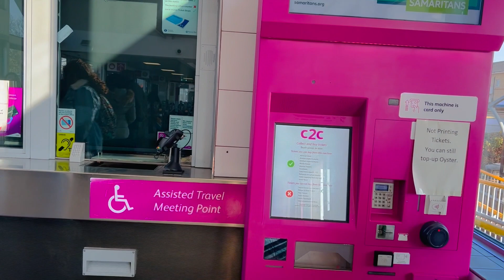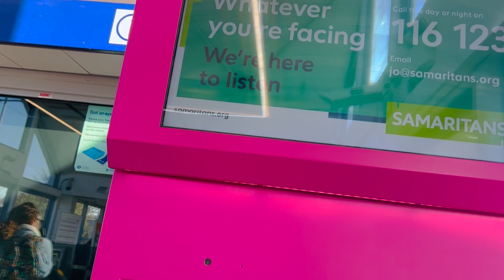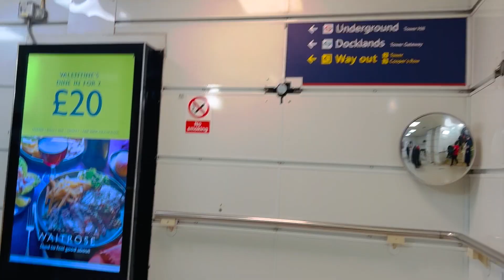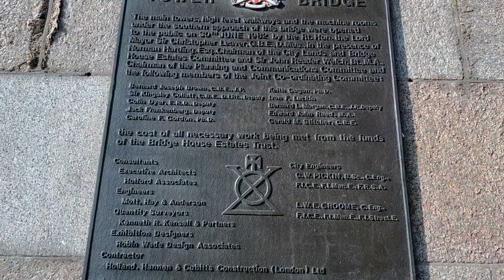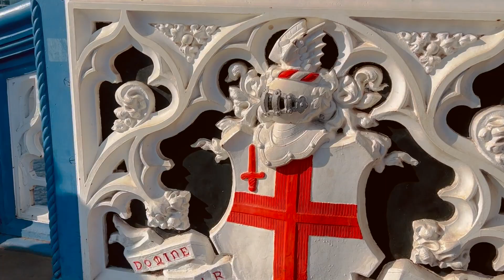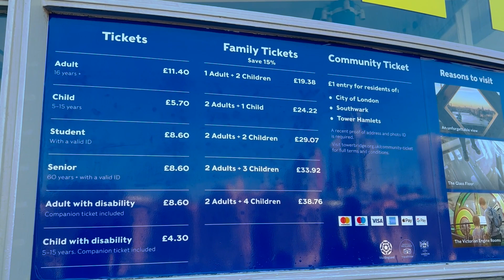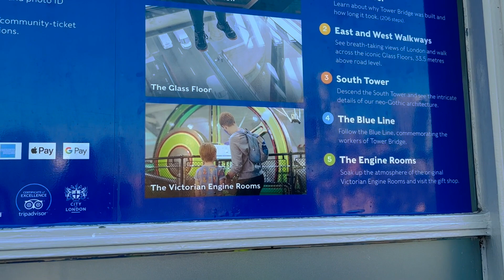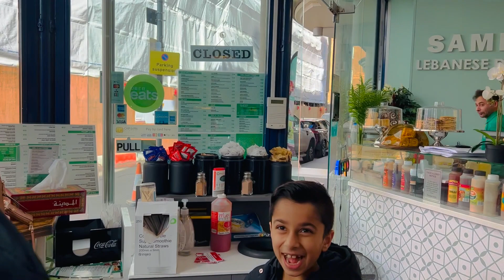Uncover the Hidden Gems of London! | Tower Bridge, Fenchurch Street & Surprises Await!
Join us on an exciting journey as we embark on a trip to the iconic Tower Bridge in London. Our adventure begins with a scenic train journey to Frenchurch Street station, where we immerse ourselves in the vibrant atmosphere of this bustling area. Strolling through the enchanting streets of Frenchurch Street, we soak in the sights and sounds of the city, ultimately leading us to the magnificent Tower Bridge. Discover the rich history and architectural marvels surrounding this iconic landmark, as we delve into its fascinating past. This video is the first part of our London visit, with the second part featuring a captivating exploration of the London Borough Market and its surrounding areas. Don't miss out on this incredible adventure that combines history, culture, and unforgettable experiences in the heart of London!